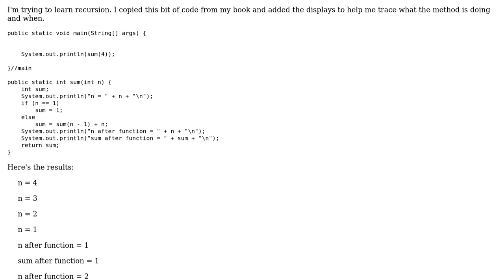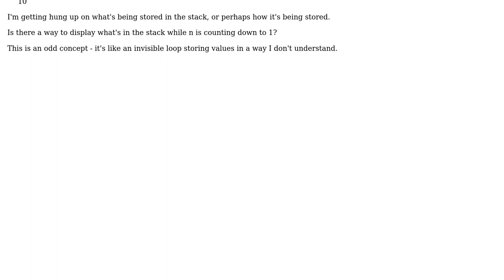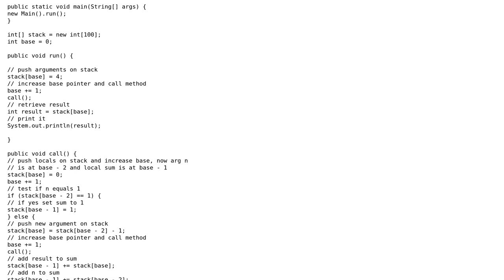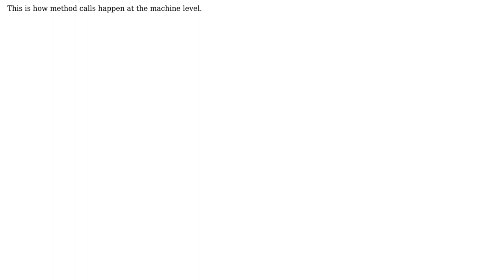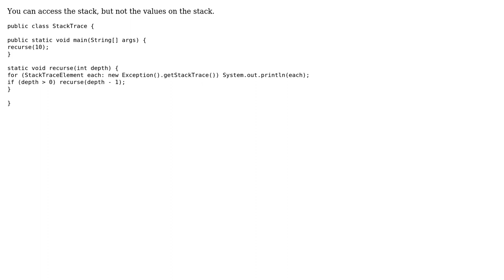Software Engineering: Is there a way to display the stack during recursion method? (4 Solutions!!)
Software Engineering: Is there a way to display the stack during recursion method?

With thanks & praise to God, and with thanks to the many people who have made this project possible! | Content (except music & images) licensed under CC BY-SA | Music | Images & others | With thanks to user Michael Borgwardt user MayNotBe user Karl Bielefeldt user akuhn and the Stack Exchange Network Trademarks are property of their respective owners. You are responsible for your own actions.